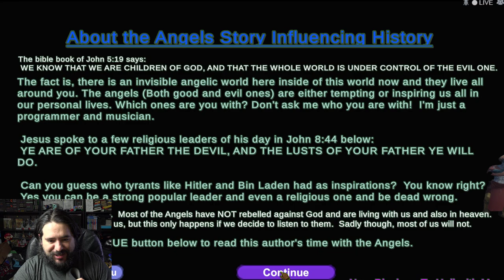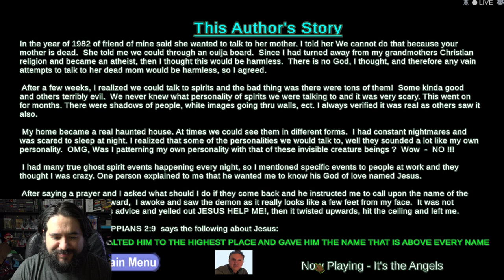What the HELL Did I just Play? - The Battle of Angels (Steam) sponsored | 8-Bit Eric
8-Bit Eric ( 8BE ) The game where you play as an Angel. After watching an event taking place.

 The Angel will then announce his idea for that event's ending. The demon angel, in contrast, will answer his idea for that same events ending. The winner of the boxing fight will determine the actual ending. Save your people!